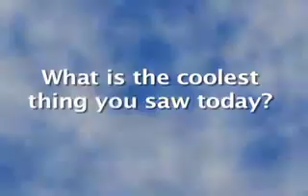Alexis' LASIK experience!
Alexis' LASIK experience at Saddleback Eye Center.